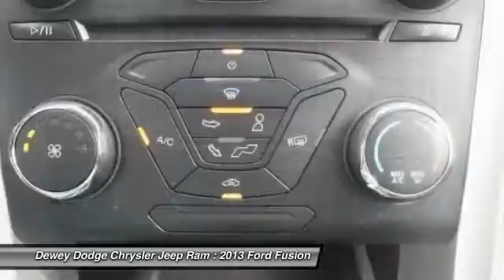2013 Ford Fusion Ankeny Des Moines Ames Iowa D15688A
6-Speed Automatic. Why pay more for less?! Don't bother looking at any other car! Are you interested in a truly wonderful car? Then take a look at this good-looking 2013 Ford Fusion. Automobile Magazine reports Fusion feels taut and European. Firm and composed riding characteristics. to view a Free Price Check!